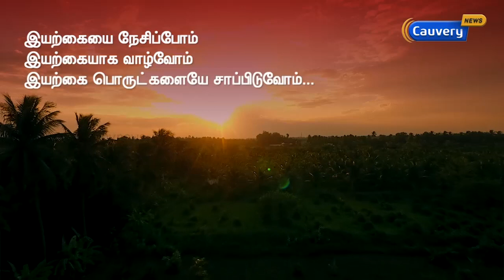கனகாம்பரம் பூச்செடி விவசாயத்தில் அதிகமாக சம்பாதிக்க.. சாதிக்க .. இத பாருங்க... | MANVAASANAI